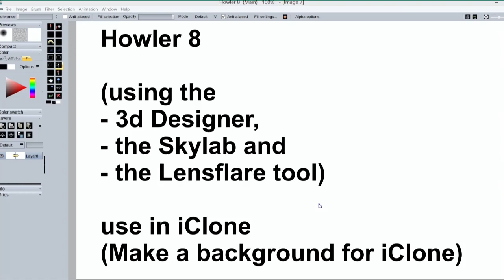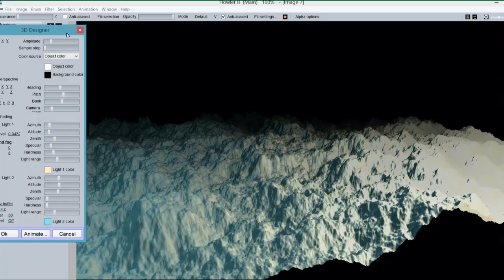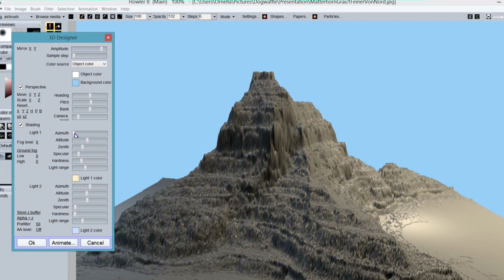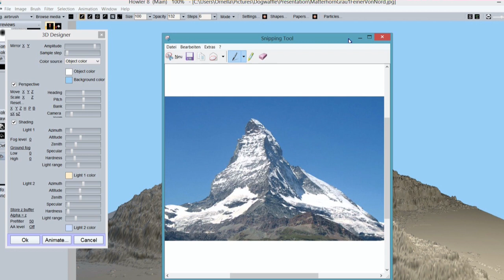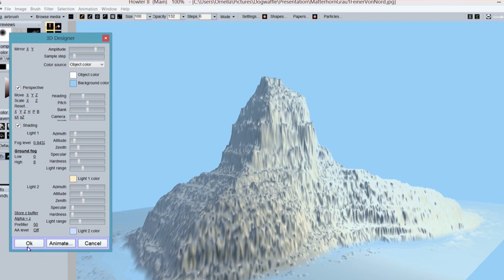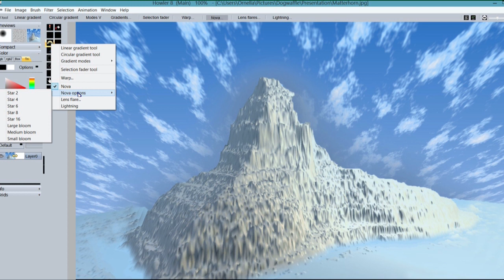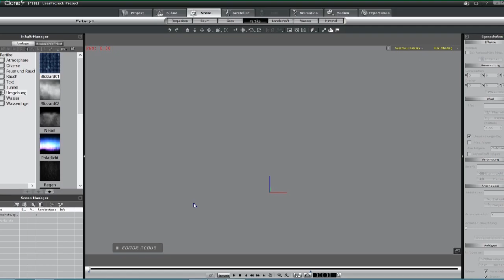Howler and iClone - Make backgrounds using 3D Designer and make skys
The software Howler (from Project Dogwaffle) is a great tool, for painting and animation. There are so many features, so it's a great pleasure to work with it. In this presentation I show how you can use the 3d Designer, the Skyrenderer and the Lens flare tool for making interesting backgrounds for the 3D animation software iClone from Reallusion. I show also how you can create a model of a real existing mountain, here the Matterhorn, by using a highmap. Music created with Magix Music Maker 2013 Premium.

Die Software Howler (vom Projekt Dogwaffle) ist ein grossartiges Werkzeug fürs Malen und Animieren. Es besitzt so viele Funktionen, dass es wirklich grossen Spass bereitet, damit zu arbeiten. In dieser Presentation zeige ich, wie man den 3D Designer, den Himmelsrenderer und das Lensflare Werkzeug (erzeugt Blendflecke) verwendet, um interessante Hintergründe für die 3D Software iClone von Reallusion herzustellen. Ich zeige auch, wie man einen realen Berg, hier das Matterhorn, als Modell darstellen kann, indem man eine Highmap verwendet. Musik produziert mit Magix Music Maker 2013 Premium.